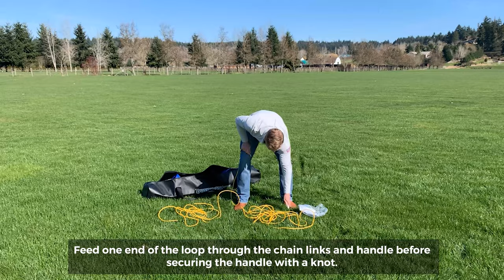United Volleyball Supply - Portable Slip System with Rope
United Slip System - Rope by United Volleyball Supply, LLC.